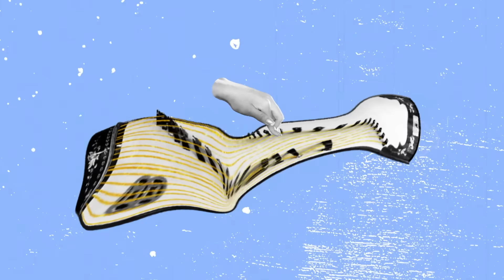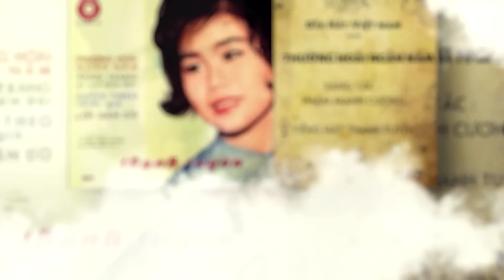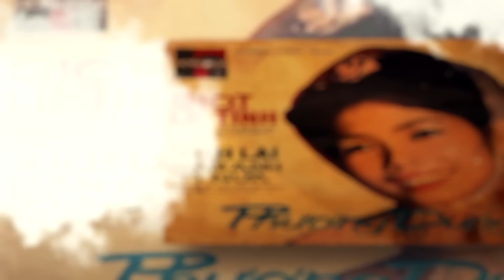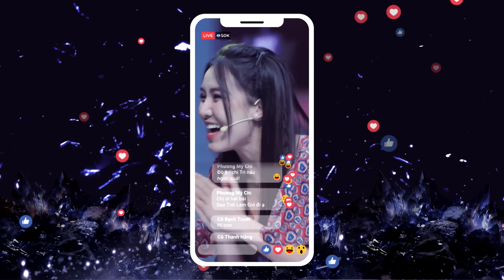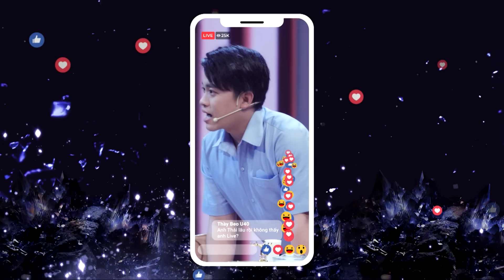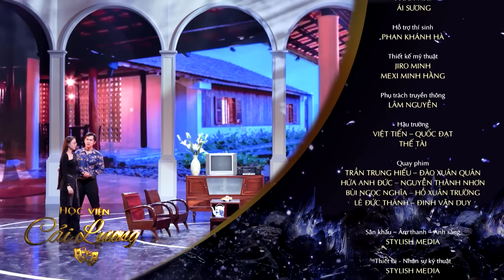Học Viện Cải Lương | Tập 06 - Tư duy "thay mặt các bạn" là sự dũng cảm hay là tránh né cho bản thân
"Học viện cải lương" là chương trình truyền hình thực tế về đào tạo nghệ sĩ cải lương thế hệ mới, do NSND Bạch Tuyết và các cộng sự sáng lập. Với 12 tập phát sóng từ ngày 07/04/2024 theo tổ hợp gồm đào tạo - tranh tài - trình diễn, chương trình hướng đến xây dựng hình ảnh nghệ sĩ cải lương thế hệ mới, không chỉ làm nghề mà còn làm văn hóa.
Đón xem Học Viện Cải Lương vào Chủ Nhật hàng tuần lúc:
🔥 19h00 trên kênh Today TV, YouTV
🔥 20h00 trên kênh Youtube NSND Bạch Tuyết
🔥 Phát lại vào 14h trên kênh YouTV và 15h trên kênh Today TV  vào Thứ 2 hàng tuần.